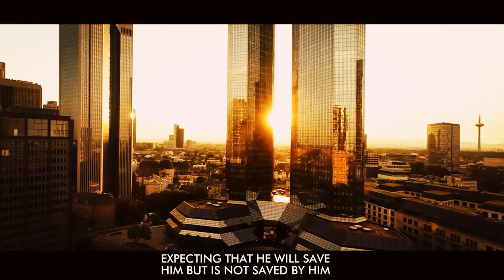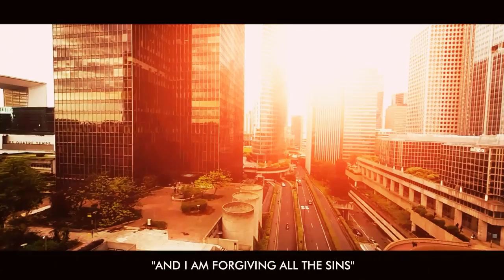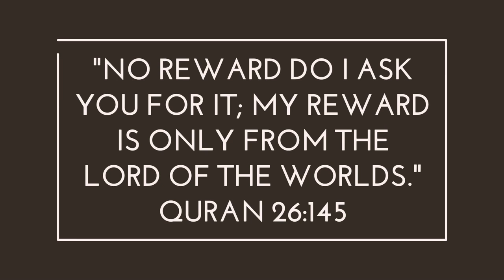Sheikh Abdul Hameed Kishk - Is there another god besides Allah?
Allah. God. Almighty Allah.